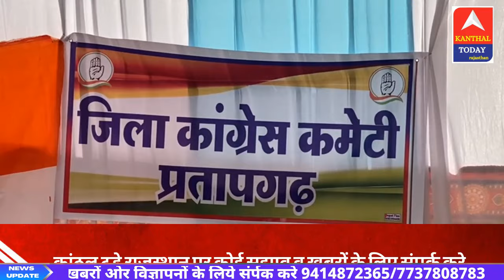भारत जोड़ो न्याय यात्रा पर असम में हुए हमला के विरोध कांग्रेस कमेटी द्वारा विरोध प्रदर्शन किया ।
video nrm